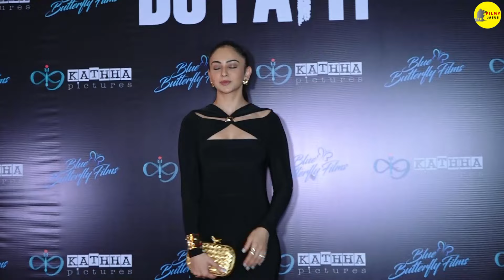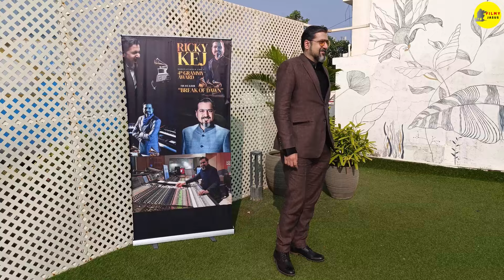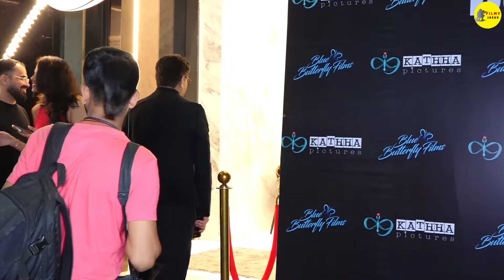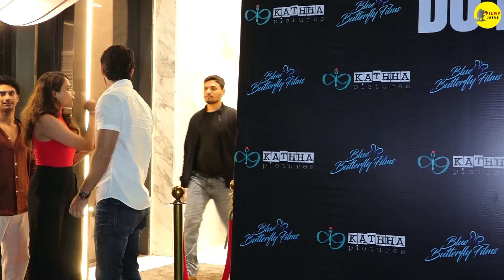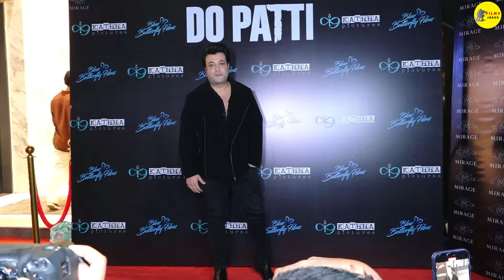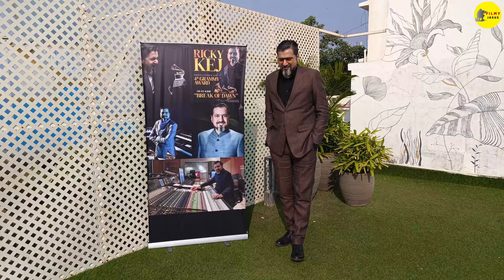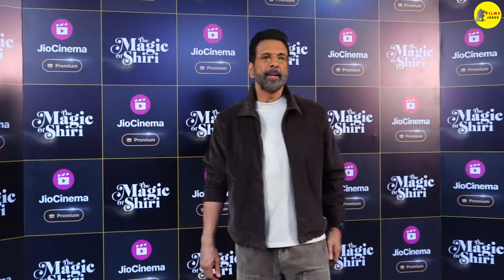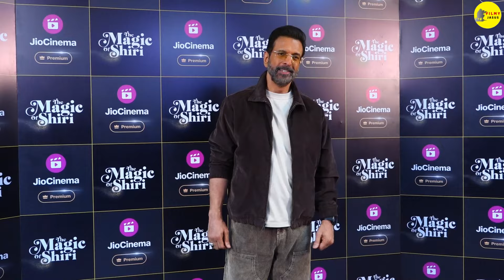Mujhse Dosti Karoge Full Movie OTT Explanation | Hrithik Roshan | Kareena Kapoor | Rani Mukherjee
This is not a Movie. I have discussed Mujhse Dosti Karoge Movie facts, Satellite & OTT Details, Preproduction-Post Production & Filming Details, Budget & Worldwide Lifetime Box-Office Collection Details, deep story analysis & Explanation